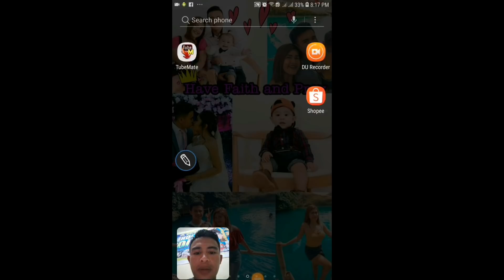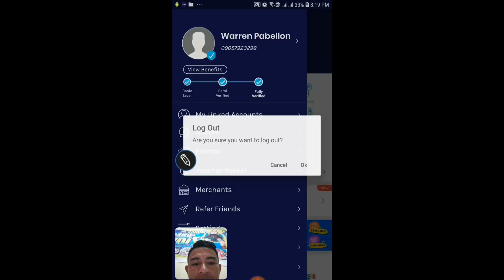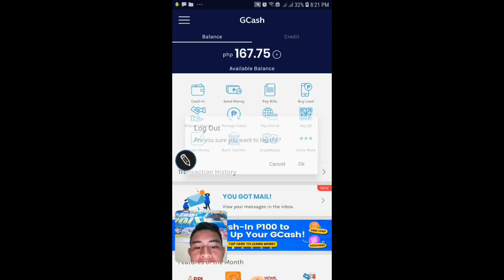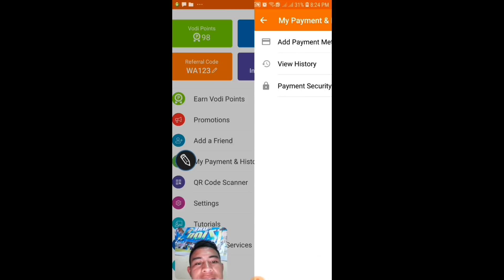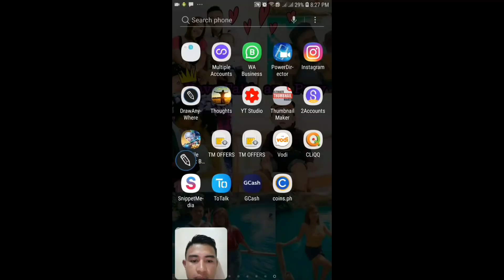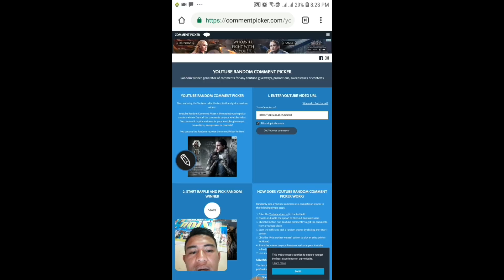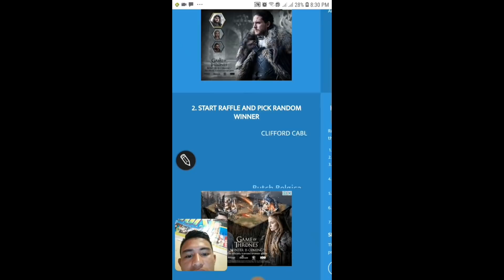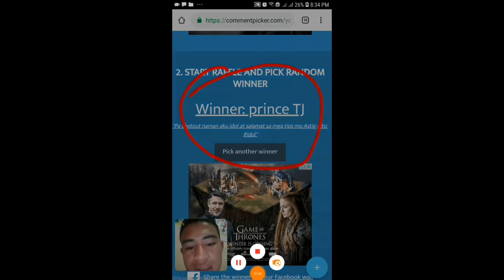PAANO KUMITA NG FREE LOAD&CASH SA TOP 6 APPLICATION | 4 Winners 50 load Giveaways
5. Cliq
6. Tatalk

E-check nyo tong ibang video on how to make
money online, legit po to lahat:

Paano kumita habang nanood lang ng video sa YouTube,
katawa family,paano kumita online,
paano kumita online gamit ang cellphone,
paano kumita online legit,paano kumita online 2019,
Free load sa isang Application,
Top 6 Application Free load,